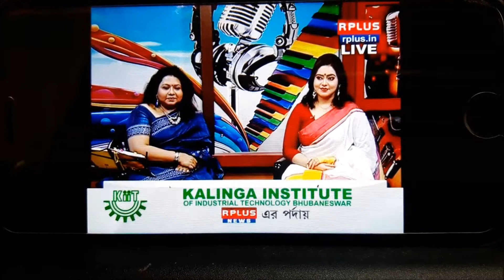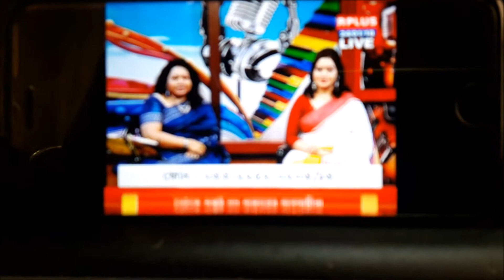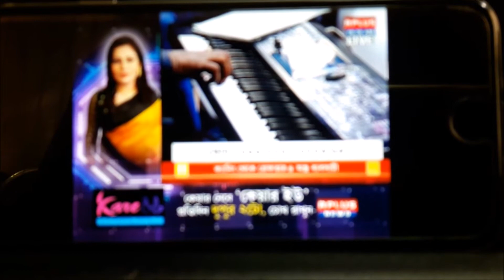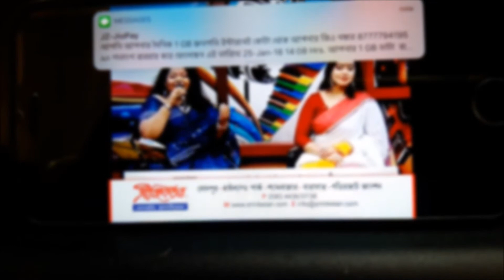Anindita | Live| RPlus 24 1 18 Episode 2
Anindita sings live on RPlus Good Morning Bangla